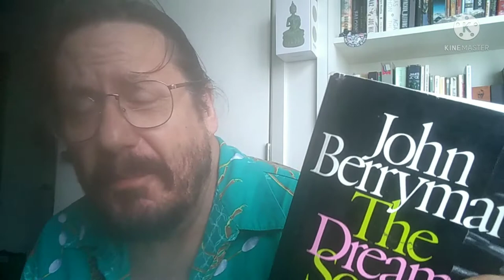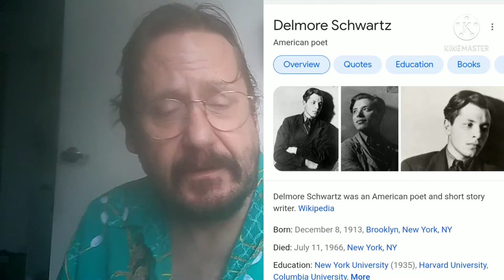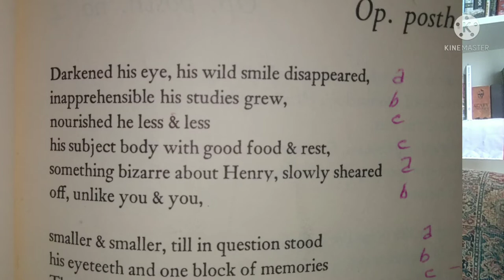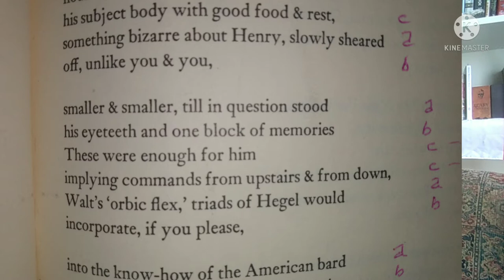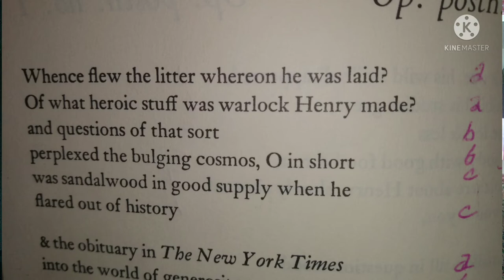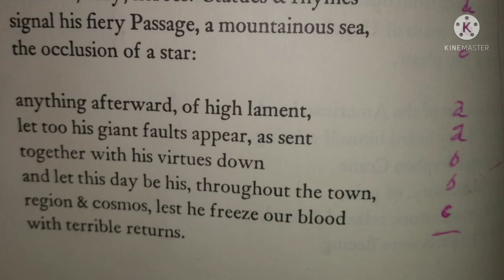John Berryman Dream Songs #78 & 79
allen770 = my Voxer ID